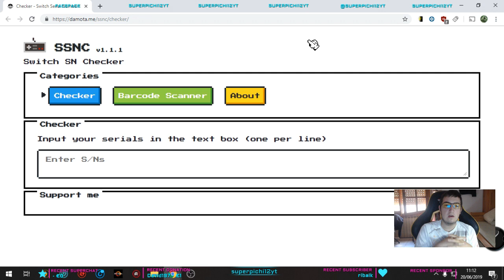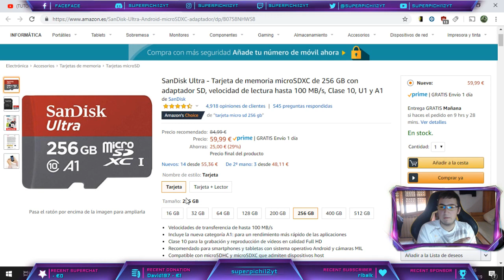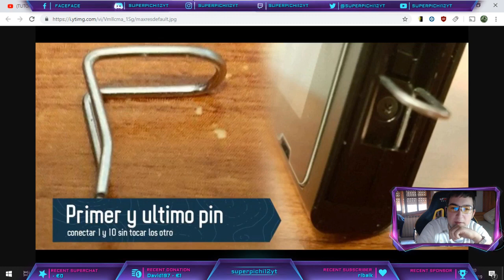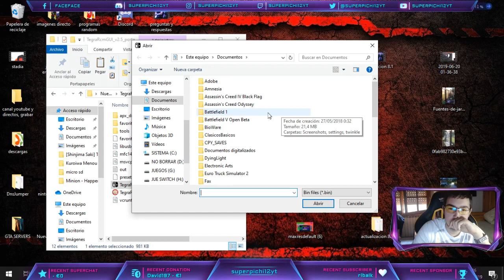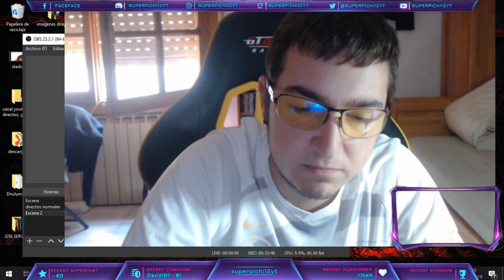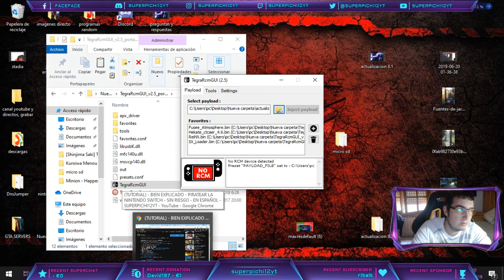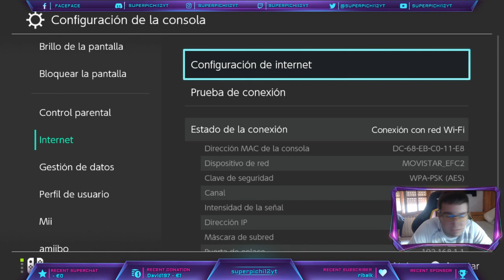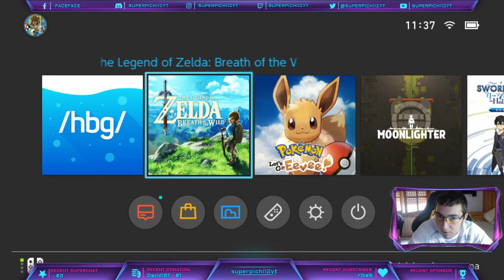(TUTORI@L) - BIEN EXPLIC@DO - PIRATE@R LA NINTEND@ SWYTCH - SIN RIESGO 8.1 - EN ESP@ÑOL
Hola Amigos! Soy Superpichi12yt y hoy os traigo un nuevo DIRECTO para el canal!

● Cosas necesarias una vez que la consola se pueda piratear ▹▹▹
_ Una micro sd ▹▹▹ (Recomendada en Oferta)
  _ Un adaptador micro sd para conectarlo al ordenador
  _ Un cable tipo C para conectar la switch al pc
  _ Un clip ▹▹▹ recomendada en los chinos
● DNS para conectarte a Internet ▹▹▹
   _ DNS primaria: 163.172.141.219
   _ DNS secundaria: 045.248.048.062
● Paginas recomendadas para descargar juegos ▹▹▹
  (Son enlaces directos a los últimos juegos que van sacando)

● Camisetas y sudaderas :3 ▹▹▹ "En Proceso"

▬▬▬▬▬▬▬▬▬ INFORMACIÓN SETUP ▬▬▬▬▬▬▬▬▬
CPU:  ryzen 7 1800x
CAJA: NZXT H700I Mate Torre ATX Negra/Roja
RAM: G.Skill Trident Z RGB DDR4 3200 PC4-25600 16GB 2x8GB
TARJETA MADRE: Asus Crosshair VI Hero
GPU: Asus ROG Strix Radeon RX 480 8G Gaming
DISIPADOR: Cooler Master MA610P RGB
MEMORIA: 250 SATA Y 1 TERA DEL DISCO DURO

Cualquier duda en la caja de comentarios y las respondo todas.